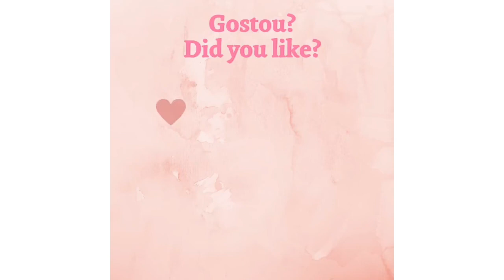Pintando Paisagens em Aquarela - Aquarela Campestre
Pintando paisagem campestre, do céu a detalhes de feno, sombra e profundidade.

Pintura de Paisagens em Aquarela.
Como pintar Paisagens Atmosféricas.
Aquarela para intermediário.

Todos me chamam de Japa ou Ishy. Sou cristã, mãe de pet, empoderada, casada, artista, modelo, empreendedora, gosto de dançar, viajar, ajudar e ensinar. Seja bem-vindo ao meu canal!

Sou aluna da @Domestika Brasil e encontrei o curso aquarela de paisagens com o professor @Watercolor artist Christian Koivumaa e esse é o resultado da pintura.

Se tiver qualquer dúvida, pode escrever nos comentários que te retorno. Estou também em outros canais e sites caso queira entrar em contato comigo.
Além de ver outros tipos de obras e pinturas que faço em Aquarela, conseguirá acompanhar alguns processos e conquistas que tive com a Aquarela.

Além das pinturas em Aquarela, curto fazer outros vídeos.
- Aqui você poderá acompanhar muito conteúdo interessante sobre viagens, autoestima, pets em aquarela, encorajamento, afirmações poderosas, como ganhar dinheiro e ser feliz.
- Em 2011 fiz uma viagem de 15 dias, descobrindo o Egito e Israel. Andando pelas belas histórias da Bíblia Sagrada onde poderá acompanhar na playlist Rota do Êxodo - Egito à Israel - 2012
- Gosta de Aquarelas? Então precisa ver os vídeos e pets em aquarela na playlist Ishy.Art Aquarelas
- Ouça afirmações poderosas durante o sono ou durante aquele momento de ócio criativo para despertar mais poder na sua vida